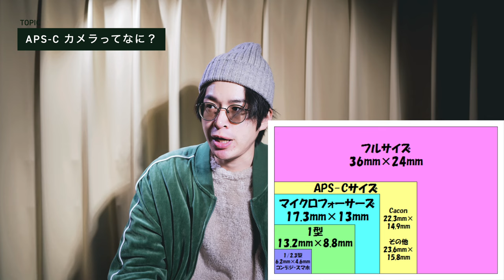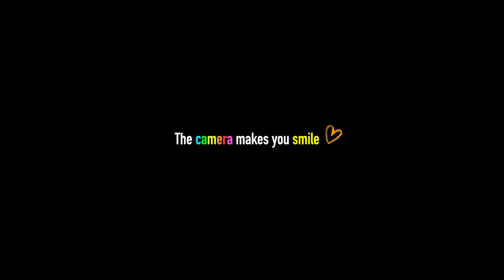【2024年最新版】買って後悔しない APS-C ミラーレス一眼 カメラ５選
【クオリティの高い音楽でYouTube制作しよう↓】